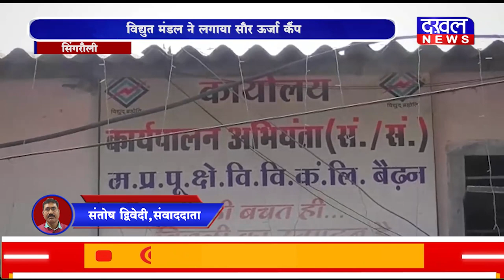DAKHAL NEWS विद्युत मंडल ने लगाया सौर ऊर्जा कैंप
विद्युत मंडल ने लगाया सौर ऊर्जा कैंप
लोगों को किया सौर ऊर्जा के लिए प्रेरित